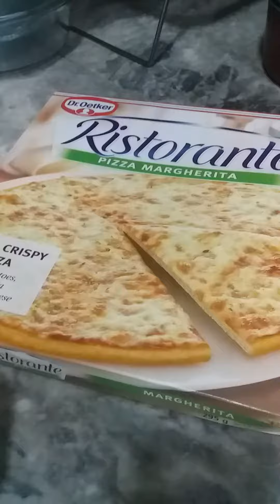ITO ANG PANG BANSANG PG KAIN NILA .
PA SUPORT NAMAN SA CHANEL Q GUYS ..GOD BLESS